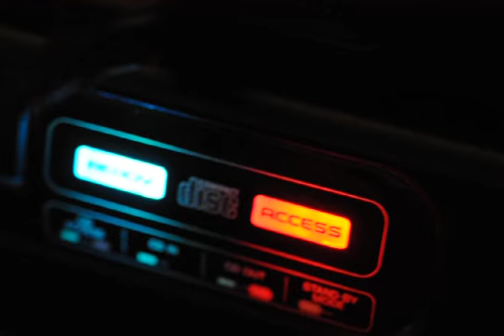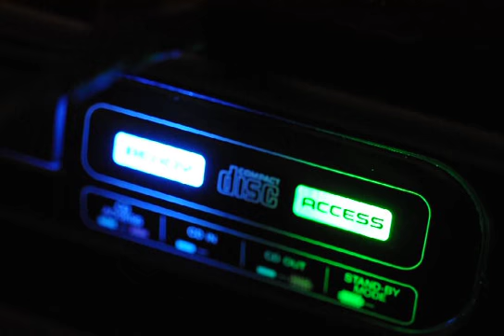Sega Mega CD - RGB LED & Super Capacitor